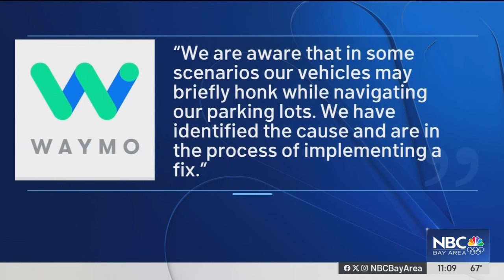San Francisco neighbors say honking Waymo cars are keeping them up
Neighbors in San Francisco's South of Market say they're being kept up at night by repeated honking from Waymo driverless cars in the parking lot nearby.

Story shot and edited by photojournalist Marco Vargas on 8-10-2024.